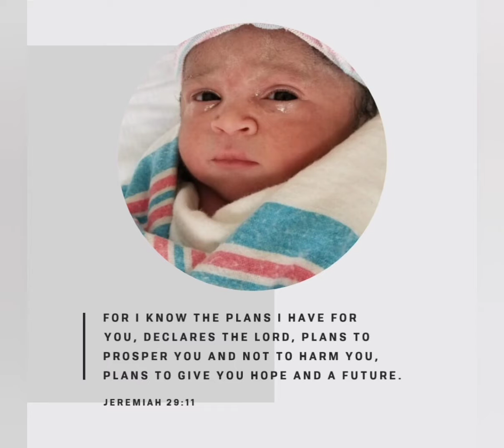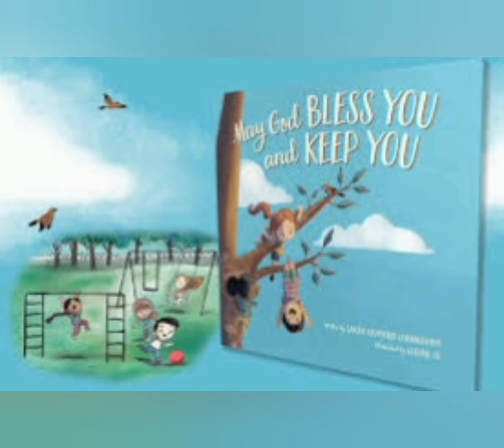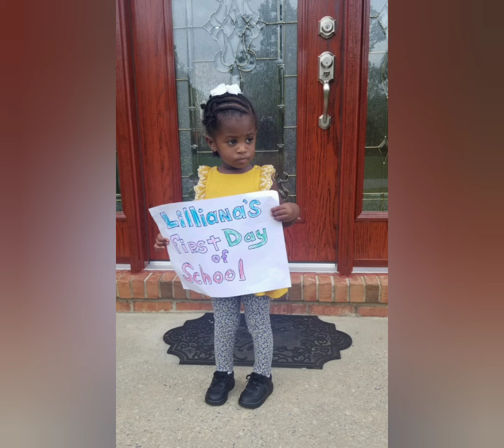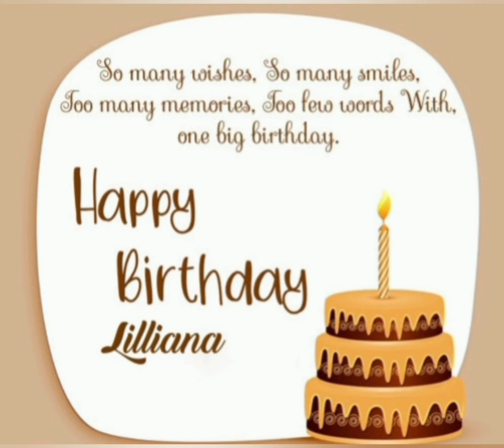Lilliana's Bday 2022